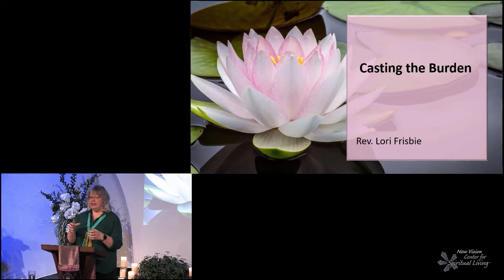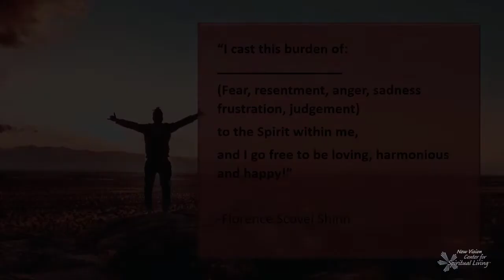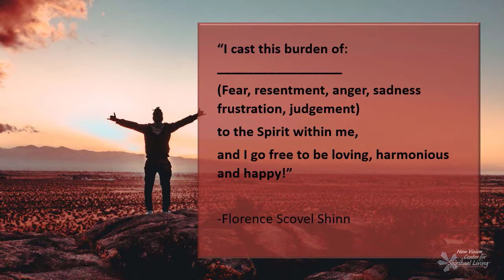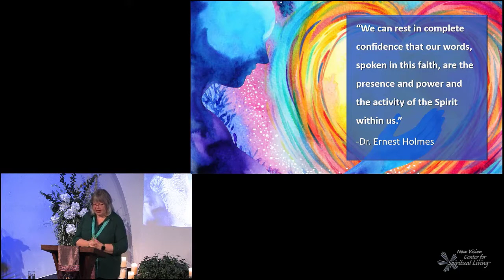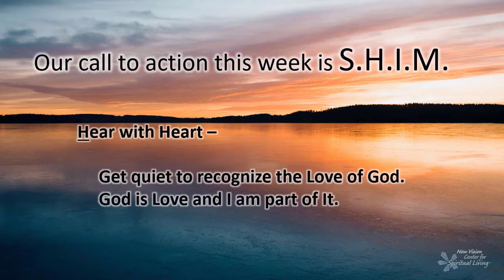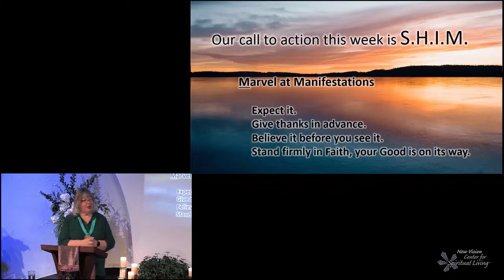2022 01JAN30 Casting the Burden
Theme for the Season:  Basics of SOM

This Sunday we conclude our Foundation Series on the Science of Mind with a focus on “How to use It.” No problem is too big or too small for the infinite nature of God. What problems are you resisting, blaming, carrying, or pushing uphill, that you want to shift and release? Now is the perfect time to transform “stinkin-thinkin” or a nagging challenge into a magnificent blessing!

Join Reverend Lori Frisbie as she invites us to use the tools of the Science of Mind to prove these Principles in our own lives. Reverend Lori will talk about “Casting the Burden” and anchoring our Faith as we co-create with Spirit the qualities of Life we desire and imagine.

We are so grateful for your support.  Thank you for contributing so generously to our loving community.